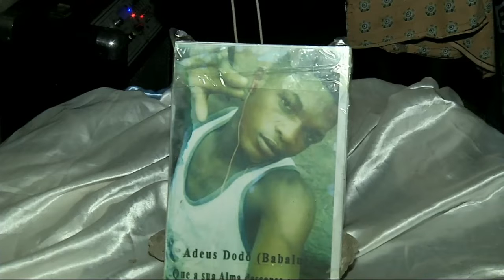AGENTE DA POLÍCIA MATA ADOLESCENTE DE 16 ANOS COM 5 TIROS EM LUANDA! isso é azar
Se você não quer sua música ou video aqui, por favor comente ou entre em contato conosco antes de registrar uma reclamação de direitos de autor e sua música vai ser removido imediatamente !!!
Todos os direitos pertencem TVs e às gravadoras e artistas que criaram esta canção, este vídeo é apenas para fins promocionais.